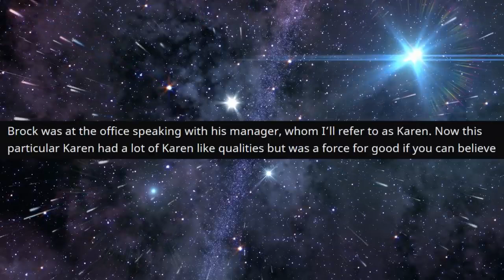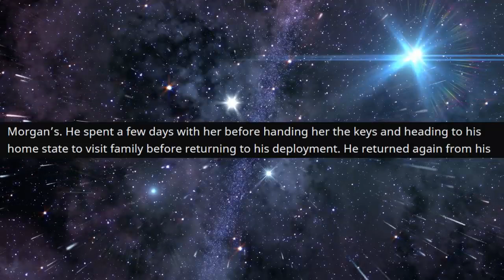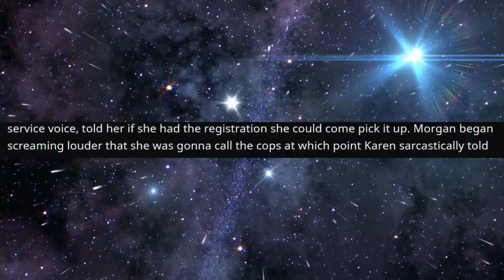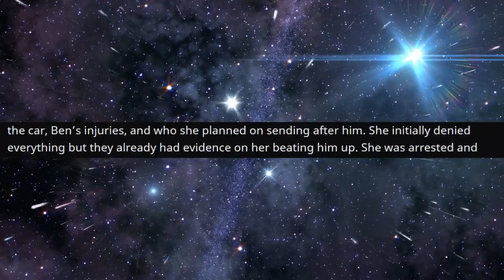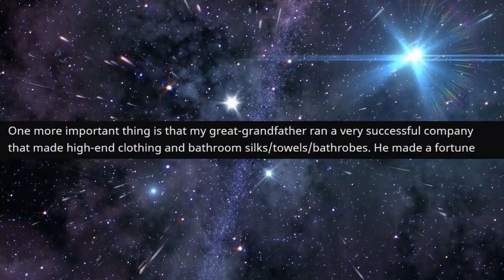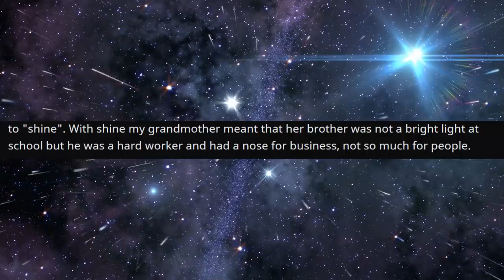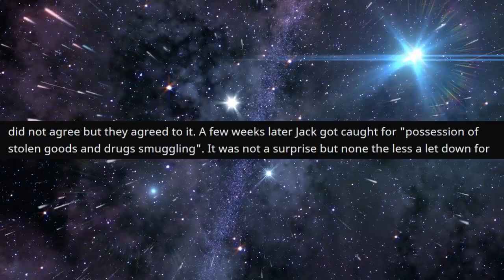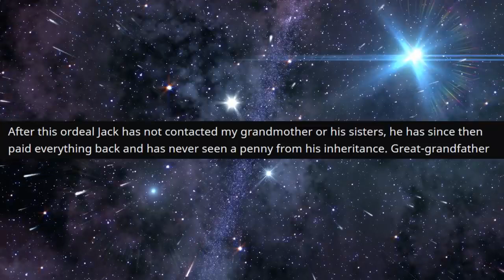r/ProRevenge - He made them BANKRUPT